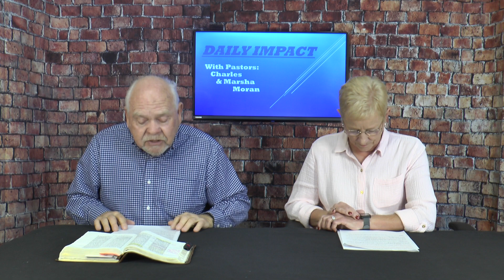5 24 23 Wednesday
To Obey Is Better!
Deu. 11:13-14
Jogn 14:15